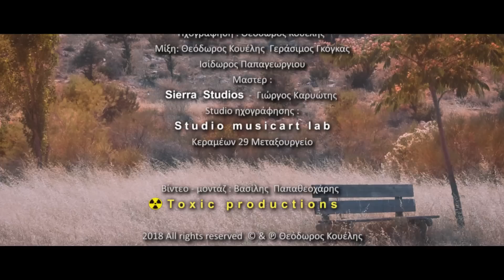ΤΟΥ ΠΟΛΕΜΟΥ - ΘΕΟΔΩΡΟΣ ΚΟΥΕΛΗΣ - ΒΑΛΙΑ ΤΣΙΡΓΙΩΤΗ (CD AGATHI) - GIVE ME A KISS - GIPSY SWING BUZOUKI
Στίχοι : Βαγγέλης Βελώνιας - Lyrics : Vaggelis Velonias
Μουσική- ενορχήστρωση: Θεόδωρος Κουέλης - Music : Theodoros Kouelis
Ερμηνεία : Βάλια Τσιργιώτη - Performing : Valia Tsirgioti
Φωνητικά: Μάριος Ιβάν Παπούλιας - vocals  : Marios Ivan Papoulias

Έπαιξαν οι μουσικοί - Musicians :
Νίκος Τατασόπουλος : μπουζουκια - Nikos Tatasopooulos : mpouzoukia
Νίκος Κασσαβέτης : τύμπανα - Nikos Kassavetis : drums
Αλέξανδρος Καμπουράκης : ακορντεόν - Alexandros Kampourakis : accordion
Θεόδωρος Κουέλης : κοντραμπάσο,  κιθάρα - Theodoros Kouelis : doublebass, guitar

Μίξη: Θεόδωρος Κουέλης,  Ισίδωρος Παπαγεωργίου, Γεράσιμος Γκόγκας
Mix by : Theodoros Kouelis , Isidoros Papageorgiou , Gerasimos Gogas
Studio ηχογράφησης-παραγωγή: Music Art Lab κεραμέων 29 Αθήνα.
Studio Recording : Music Art Lab ,  kerameon 29 Athens
Τελική επεξεργασία ήχου : Γιώργος Καρυώτης Sierra studios
Master : Giorgos Kariotis , Sierra studios
Videoclip : Βασίλης Παπαθεοχάρης - Vasilis Papatheoharis
toxic productions

kouelis music original compositions.